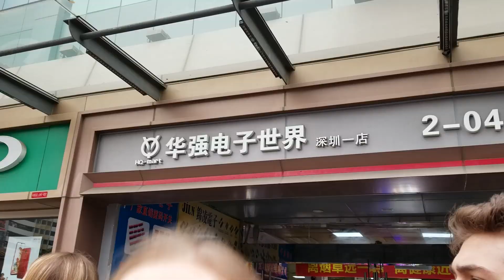Electronics Market | HK Day 10